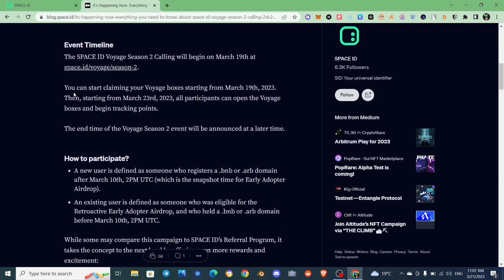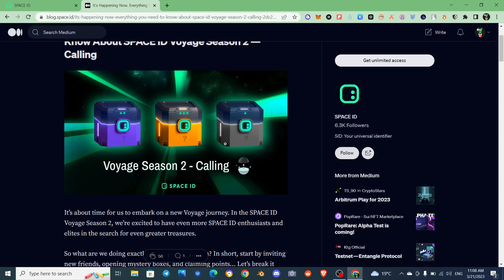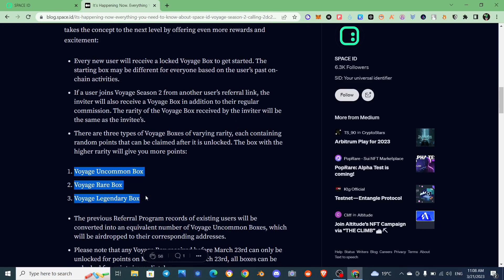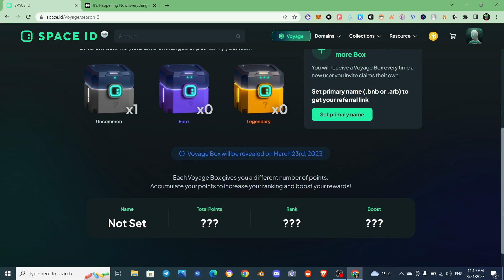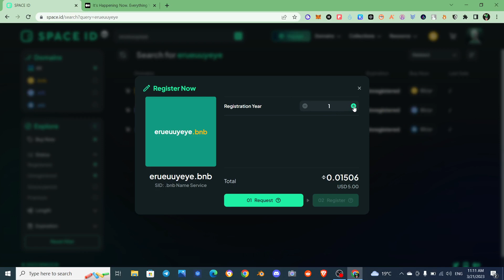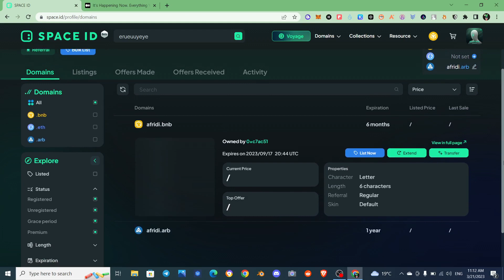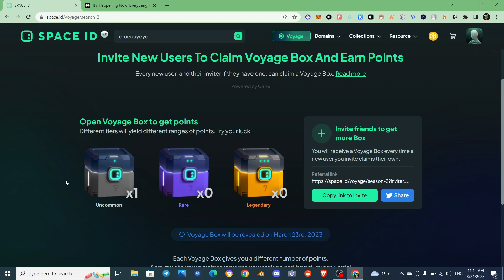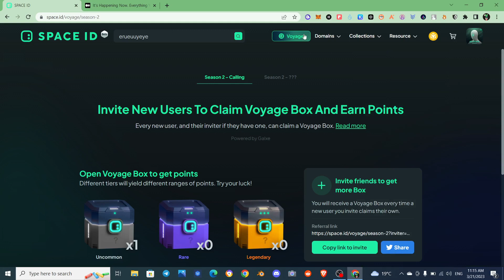How to Qualify for SPACE ID Voyage Season 2 Airdrop | Eligibility Guide for Space ID Token Airdrop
In this tutorial, we will guide you through the process of becoming eligible for the SPACE ID Voyage Season 2 Airdrop. As the SPACE ID Token gains more attention in the crypto world, the demand for this airdrop is increasing rapidly. We will cover everything you need to know about the SPACE ID Airdrop, including eligibility requirements, the ARB ID Airdrop, and the Space ID NFT Airdrop. Additionally, we will delve into topics such as the Space ID domain, Space ID name service, and the Space ID Binance Airdrop. So, if you want to take advantage of this fantastic opportunity, make sure to watch this video until the end and follow the steps to qualify for the SPACE ID Airdrop.

Airdrop 2 (SPACE ID SEASON 2) LINK

🚀🚀🚀 Grab discount on your crypto trades

Track your crypto for free on CoinMarketcap and get 20 diamond 💎 bonus by joining on this link

Attention 🚧

The information provided in this video is for educational and informational purposes only and should not be considered financial advice. The use of crypto airdrops involves risks, and viewers should do their own research and seek professional advice before participating in any airdrop program.While we strive to provide accurate and up-to-date information, we cannot guarantee the accuracy or completeness of the content presented in this video. Participation in any airdrop program is solely at the viewer's own risk, and we are not responsible for any losses incurred.

Good Luck.